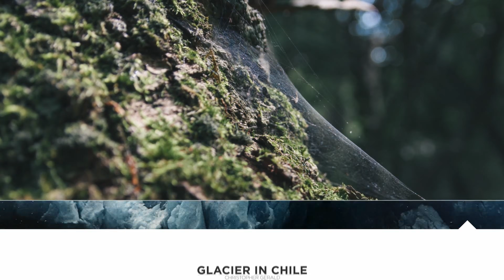Minimal Frame | After Efects Project Files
Simple color adjustment

    Compatible with CS5, CS5.5 and CS6

    Fast Render